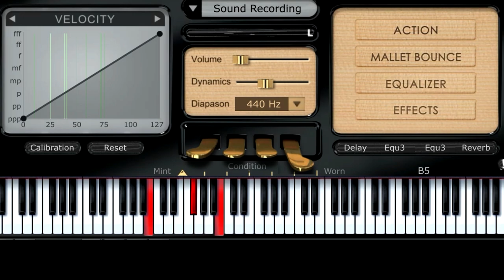Acepto mi derrota los bukis tutorial piano